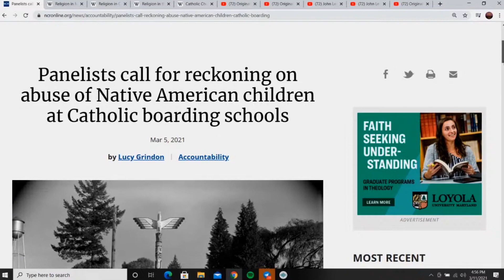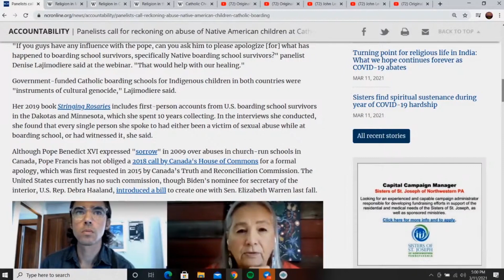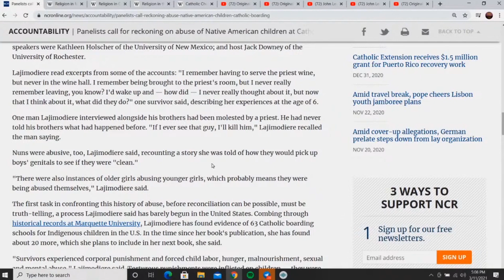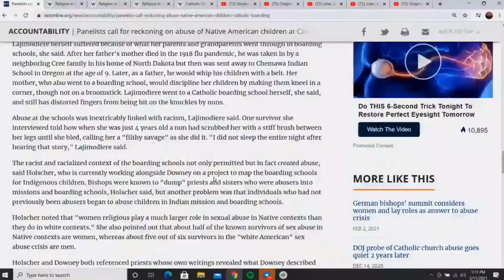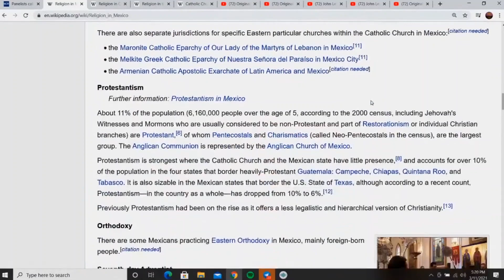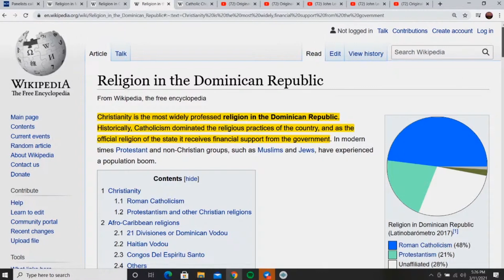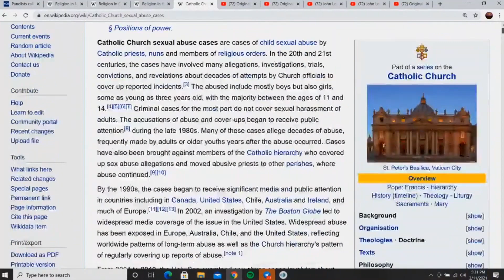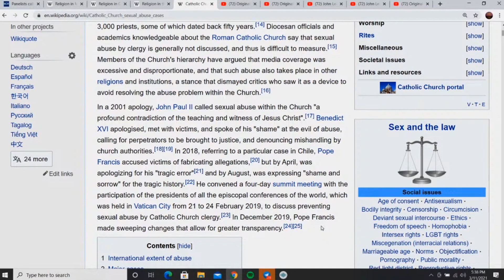THE NATIVES HOUR: PREDATOR PRIESTS